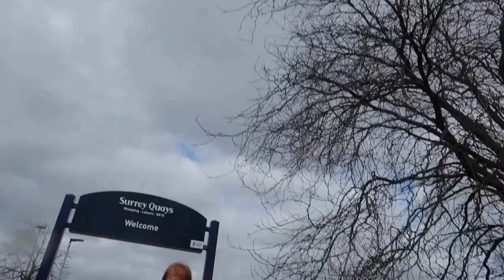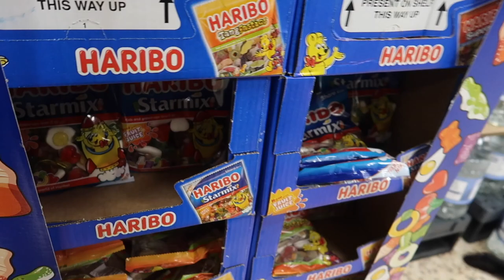Spending Time with my kids, WE JUST WANTED TO ENJOY Our DAY, SUNDAY mini -vlog